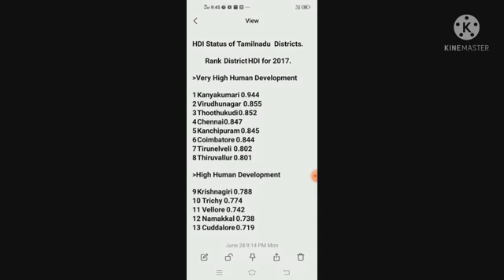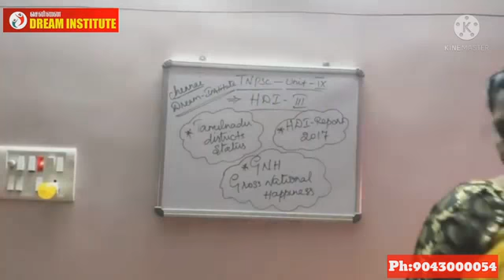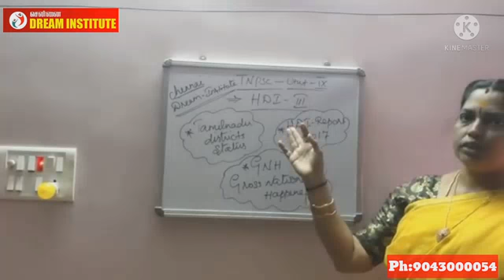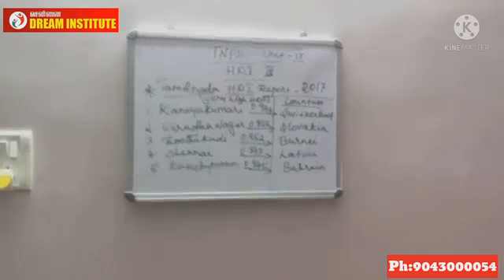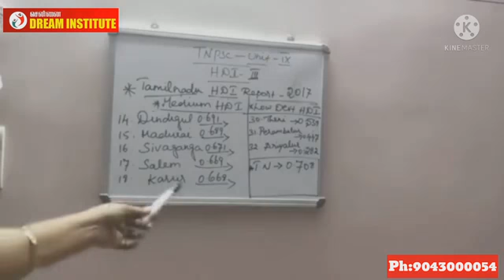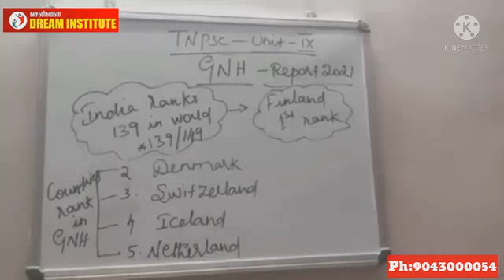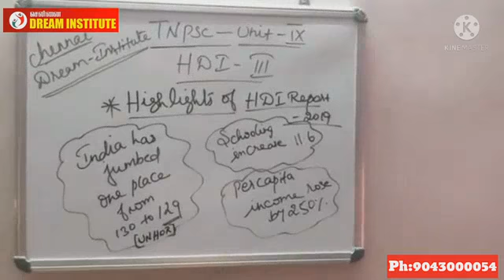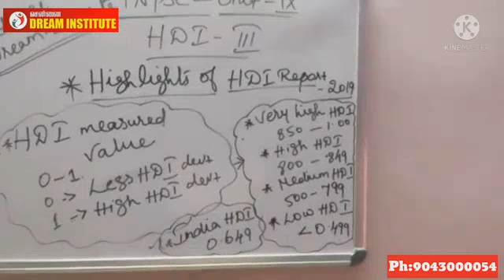Unit 9 |Human Development Indicators tamil nadu | HDI Part 3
PGTRB, TNEB , TNPSC ,Police , RRB , Bank ,Ssc, TET
71 , Mount Road

TNPSC Group -2  # Unit 9 # Tamil Nadu Administration # Human Development Index part-3